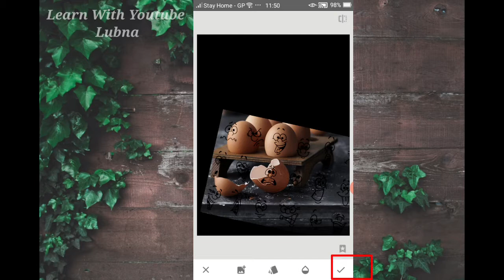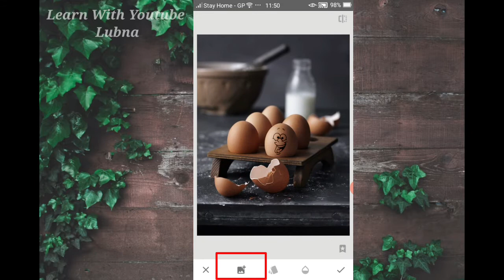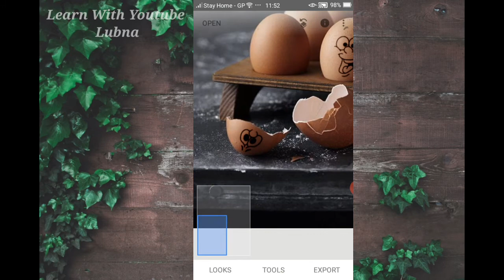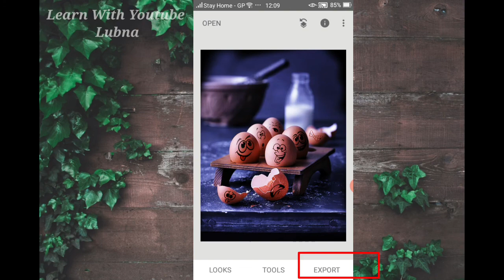Funny Emoji face editing //SnapSeed Editing/Learn with Youtube Lubna